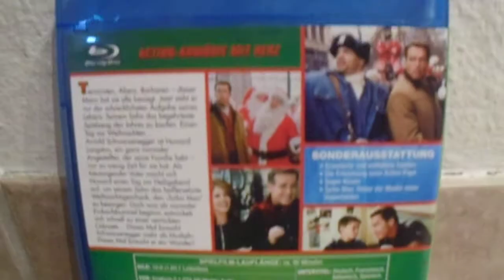Jingle All The Way Blu-ray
Arnold Schwarzenegger returns in a new holiday comedy as a father determined to buy his son that "must have" Christmas toy during a frantic shopping spree on Christmas Eve.